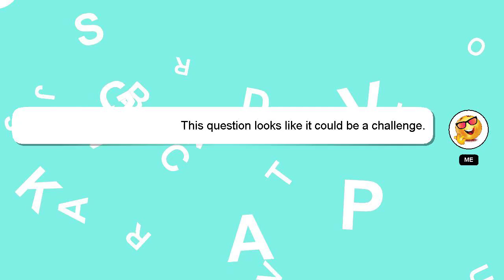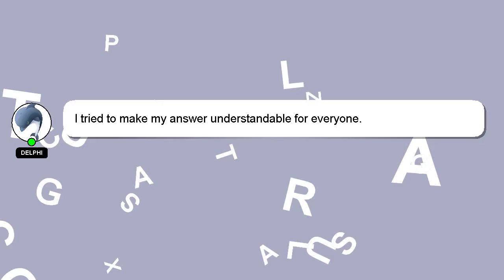How to plan my monthly budget?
A brief introduction of myself, Hello there, my name is Delphi. I am here to assist you in getting the answers you need. - How to plan my monthly budget?

Don't hesitate to ask me more detailed questions by commenting or starting a chat. Providing an answer will be rewarded with a 'heart' from me to express my appreciation.

*2 What we are experimenting :*